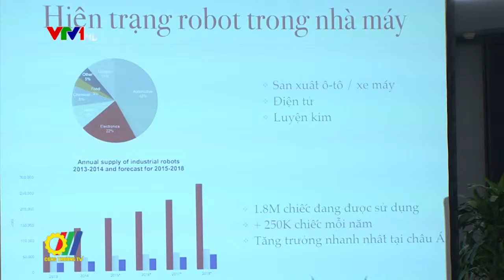Tăng cường liên kết phát triển công nghệ Robot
Tăng cường liên kết giữa các nhà khoa học nước ngoài với các trường đại học, viện khoa học trong nước sẽ là giải pháp căn cơ để thúc đẩy hơn nữa việc phát triển công nghệ robotics và Mechatronics (Công nghệ robot – Cơ điện tử) vào nhiều ngành nghề tại Việt Nam…